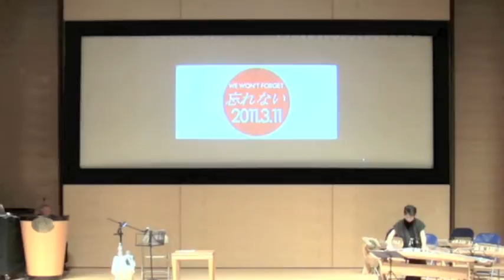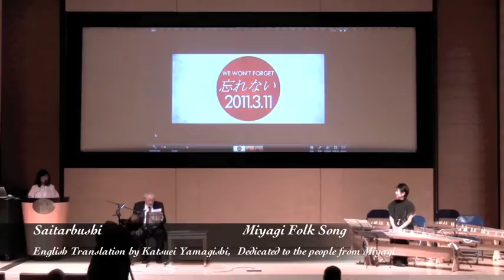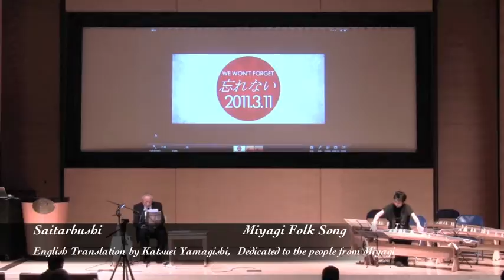"Wasurenai" 3/11 in Remembrance 2016 Hiroshi Kashiwagi, recite 東日本大震災復興応援サンフランシスコ図書館、奇跡の箏・磯貝真紀他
Koto survived the tunami by Maki Isogai
5 years have passed since the Great East Japan Earthquake on March 11, 2011. There are many people still suffering in Japan. This program was dedicated to the 3/11 Earthquake victims and the people in the U.S. for their support and friendship to Japan. Hiroshi Kashiwagi is a poet, playwright, memoirist, and actor. Mr. Kashiwagi read some poems related to the 3/11 Earthquake along with the koto music performance.

The International Center of the San Francisco Public Library presents
“Wasurenai” 3/11 in Remembrance
Friday, March 11, 2016, 3PM - 4:30PM Koret Auditorium, Main Library, Lower Level

program
君が代 Kimigayo National Anthem of Japan
奇跡の箏 Koto survived the tunami by Maki Isogai
English translation by Nami Ideura & Paul Walsh Hiroshi Kashiwagi

荒城の月 Kojo no Tsuki (1901) “ Moon Over the Ruined Castle” by Rentaro Taki(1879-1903) Kosaku Yamada (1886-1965), arranged for koto by Tadao Sawai (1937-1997)
Lyrics Bansui Doi (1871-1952), English translation by Katsuei Yamagishi Hiroshi Kashiwagi

東北 piece Grateful crane ensembleʼs goodwill tour to Tohoku Japan by Soji Kashiwagi Hiroshi Kashiwagi

along with 花は咲く Hana wa saku (2013) “Flowers will bloom” arranged for koto by Miki Maruta composed by Yoko Kanno, lyrics by Shunji Iwai

koto: Mayumi Fujiya, Amy Jong, Sue Plasai

ふるさと Furusato “My Country Home” by Teiichi Okano (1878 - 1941)
arranged for koto by Miki Maruta lyrics Tatsuyuki Takano (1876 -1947), English translation by Greg Irwin

花筏 Hanaikada (1968) “Flower Raft” by Tadao Sawai(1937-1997)
koto 1: Mayumi Fujiya, Amy Jong, Sue Plasai ・koto 2: Shoko Hikage

浜風商ʼ笑”店街 Hamakaze Shotengai “Hamakaze temporary shopping mall” by Shoko Hikage

六段 Rokudan, Traditional Japanese koto
Tony Marsili

千の風になってa thousands winds
Japanese version by Man Arai
Hiroshi Kashiwagi, recite
Shoko Hikage, koto

斉太郎節 Saitarabushi Fisherman's song, Miyagi folk song
Jacqueline Lisker & Hiroko Lisker